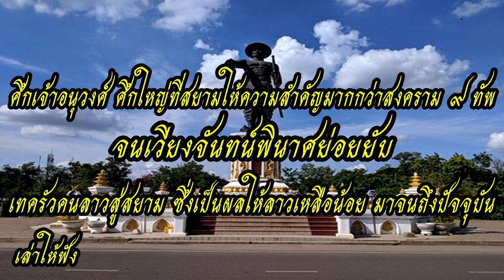ศึกกบฏเจ้าอนุวงศ์ ศึกใหญ่ที่สยามให้ความสำคัญมากกว่าสงคราม ๙ ทัพ จนเวียงจันทน์พินาศย่อยยับทั้งเมือง